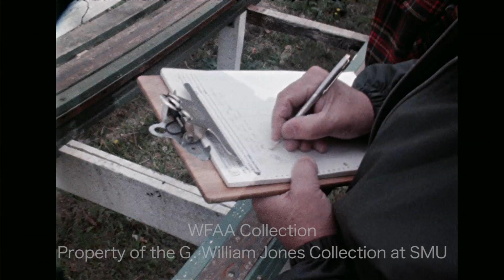Fair Park Rollercoaster - April 1977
From our WFAA Newsfilm Collection: a story on the Fair Park Coaster and Bill Cobb, the man who keeps it going. April 1977.